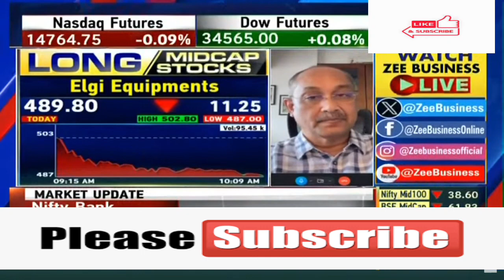ELGI Equipments Ltd 🤩ELGI EquipmeELGI Equipments Ltdnts ELGI Equipments Ltd💥ELGI Equipments Ltd💥